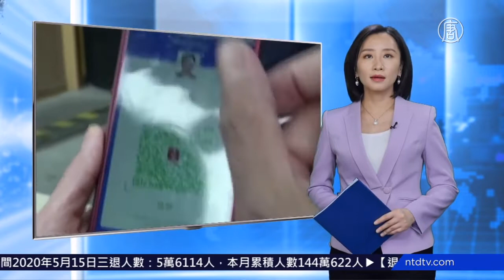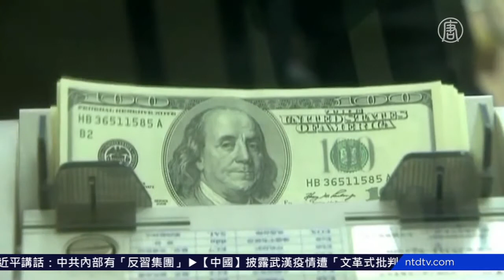中共推数字货币 释放哪些危险信号？【中国禁闻】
【新唐人北京时间2020年05月15日讯】中共从2014年开始研发数字货币，2017年，中共央行成立数字货币研究机构。今年4月，中共央行宣布进行数字货币的封闭测试。为何瘟疫当前，中共加速推动数字货币？这对中国民众财产和生活有什么影响？今天，我们来分析中共利用数字货币控制民众的问题。

中共央行、人民银行货币研究所4月20日宣布，经过多年研究，将在深圳、苏州、成都和北京周边的卫星城市雄安，首次进行数字货币的封闭测试。

中国是首个发放由中央银行发行的数字货币的主要经济体。

从5月开始，一些政府雇员的部分工资将以数字货币的形式发放。他们将在本月安装央行的数字货币应用程序，币值与人民币相同。

与其他加密货币不同，数字人民币由中共央行发行和管控，不像其他加密货币一样，具备匿名性。

旅美时事评论员 唐靖远：「它并不是一种独立的货币和独立的币种，它只不过是人民币的虚拟化。」「实质上整个数字人民币的系统里面始终存在一个权威的中心，也就是说中共。 」

宾夕法尼亚大学沃顿商学院的一位教授表示，中共发行这种数字货币的目的，是用政府机构管控的货币体系取代比特币和其他加密货币。

旅美时事评论员唐靖远表示，数字货币由央行监控，因此中共政权将更多控制民众的日常生活。

旅美时事评论员 唐靖远：「政府可以直接控制每一个人的钱包，它可以有权力决定你如何消费你自己的财产，」「如果说政府给你发了三千的工资，在它需要的话，它可以强行规定你只能用一千块钱买米。」

唐靖远补充说，这个货币体系还可以用于镇压持不同政见者，限制他们获得生活必需品，或者在一些极端情况下，剥夺他们的个人资产。

中共官方表示，数字人民币将让支付更加快捷。 但唐靖远表示，中共正在试探其对公民个人资产活动的控制程度。

他说，中共发行数字货币还有另一个动机。

旅美时事评论员 唐靖远：「对中共来说，其实是有这样的远景目标和筹划，一旦发展成熟，可以用这一套货币结算体系来取代美元，相当于它要从美国的手中夺取金融领域的话语权 。」

前中共央行行长去年周小川表示，数字货币最终将被纳入中国的「一带一路」倡议。

中国一直在努力使人民币国际化。 但美元仍约占全球外汇储备的60％。 与此同时，人民币仅占2％。

自媒体人财经冷眼对此分析说：「中国的数字货币不管是无限量印钞、监控个人钱包，还是不多百姓私产、防止资本外流乃至实行计划经济，最终的目的都是为了控制人的人身自由，将中国人从可以放风闲转的院子里，重新赶回到空间狭窄的牢房里去。」

视频说：「至此，40年来中国人的发财梦和和财富自由的梦想，都将变成泡影，一个漫长的暗无天日的时代，将再次来临。」

其实，中共一直在控制中国人的财产，而这次瘟疫，加快了这种控制的步伐，催生数字货币的实施。